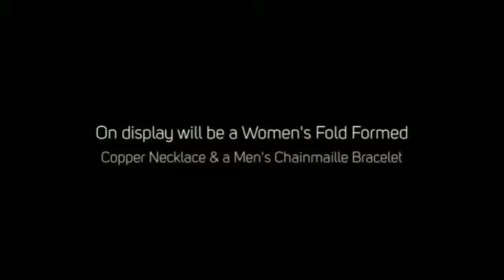Metal and Maille Gifts Jewelry at GBKs 2016 Golden Globes Celebrity Gift Lounge 360p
Jennifer Carlson
Metal and Maille
Elk River | Minnesota